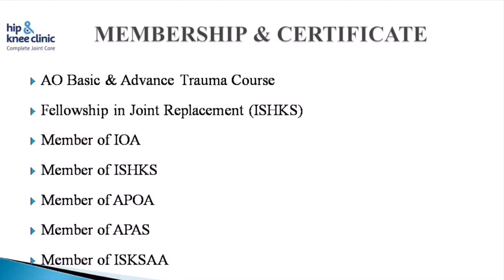Idea behind clinic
This video is launched to know the idea behind hip & knee clinic
So it’s passion , dream & thought to achieve highest possible standard and care to serve people!
Thanks for all love & support!